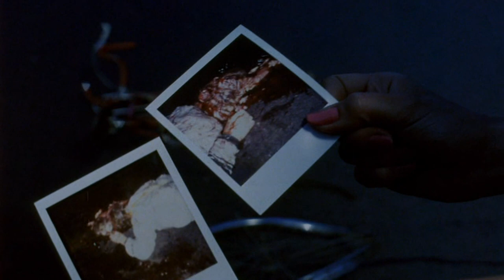Toxic Avenger (1984) Kid on a bike scene HD